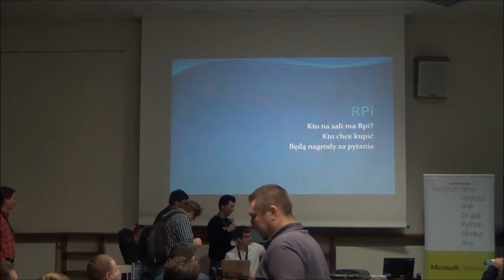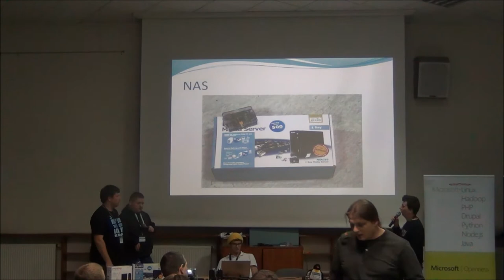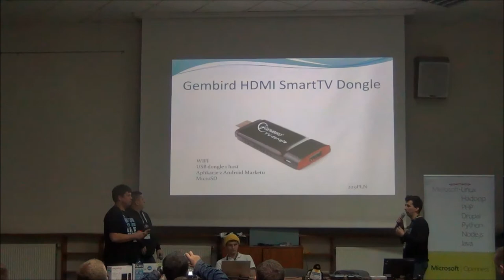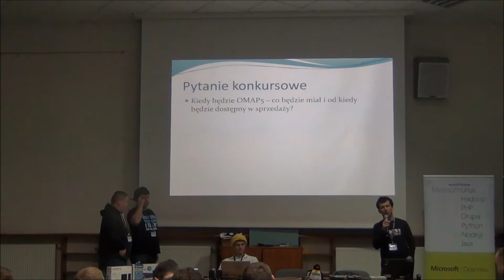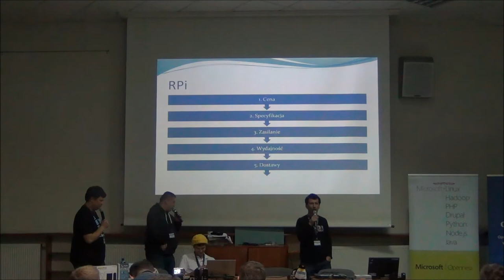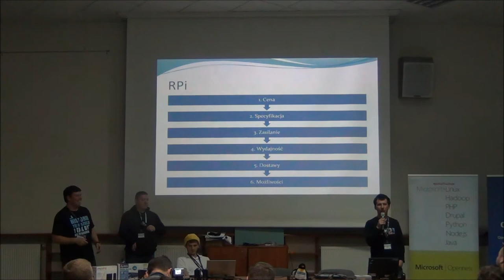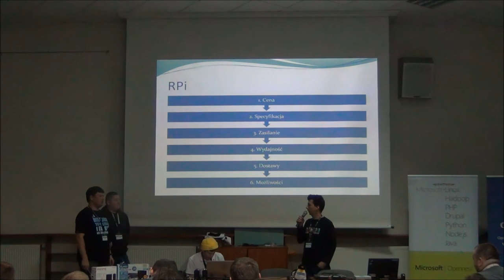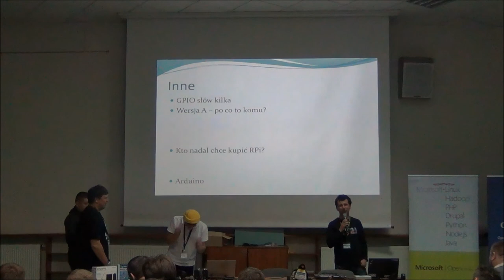Raspberry Pi vs. rozwiązania oparte o procesory ARM, Arduino vs ARM Cortex M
Adam Kraczkowski, Cyryl Sochacki, Kamil Porembiński
Udowodnimy, że RPi to stara i zamknięta architektura, rozwiązanie drogie, pozbawione sterowników a dodatkowo bez ciągłości dostaw. Dodatkowo, o ile czas pozwoli omówimy dlaczego Arduino jest złe i powinno zostać zakazane.